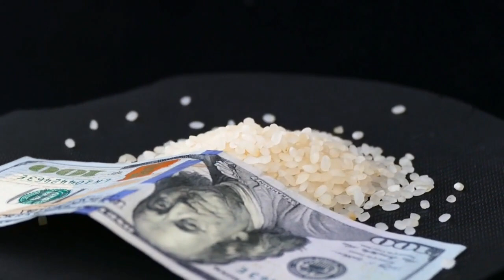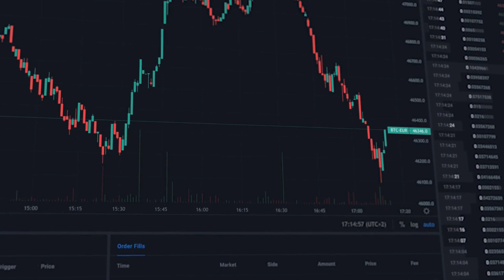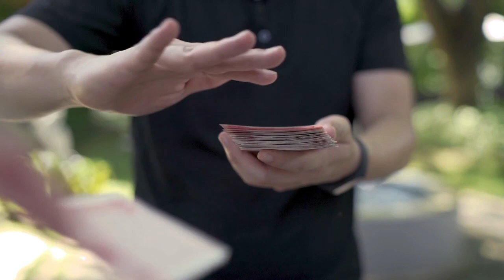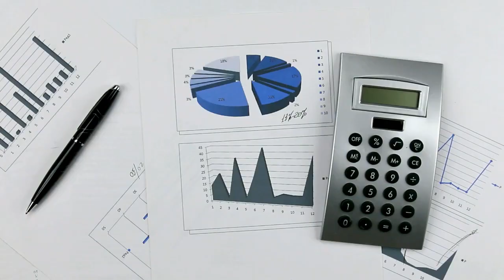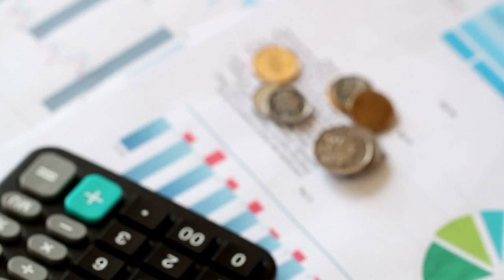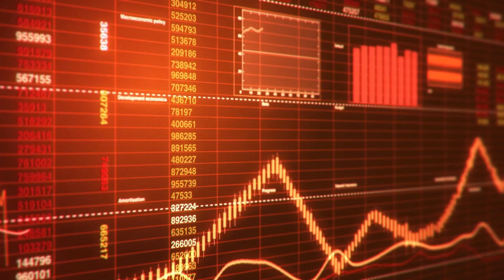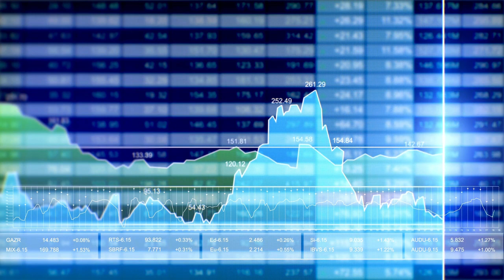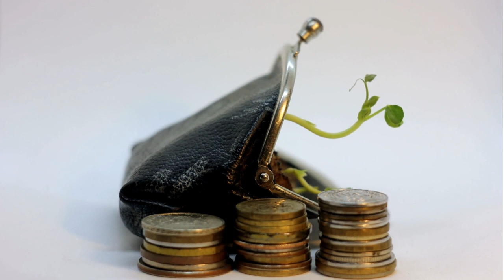Cómo SOBREVIVIR A LA INFLACIÓN. Sigue estos Consejos, Antes de que Sea Tarde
LA INFLACIÓN SE ESTÁ VIENDO EN MUCHOS PAISES PARA PODER SOBREVIVIR A LA INFLACIÓN ES BUENO QUE SIGAS ESTOS CONSEJOS. NO ESPERE QUE LA INFLACIÓN TE AFECTE PORQUE YA SEA TARDE. DEBES APRENDER A SORTEA LA INFLACIÓN PARA PODER MANTENER TU ECONOMÍA.

1)This video has no negative impact on the original works (It would actually be positive for them)
2)This video is also for teaching purposes.
3)It is not transformative in nature.
4)I only used bits and pieces of videos to get the point across where necessary.